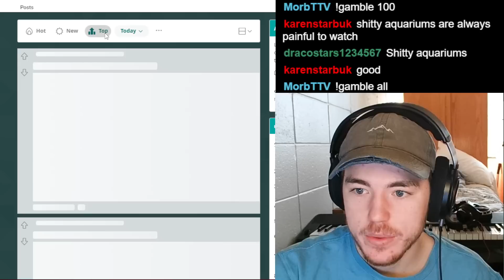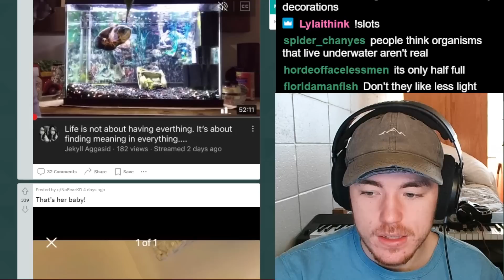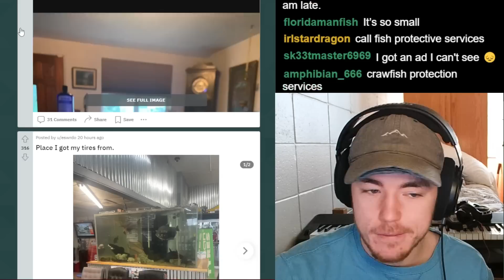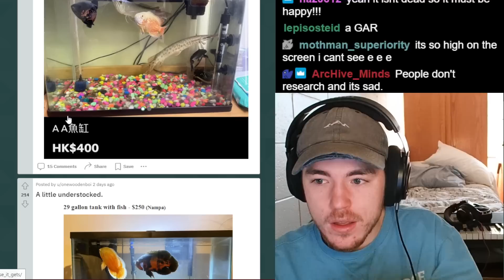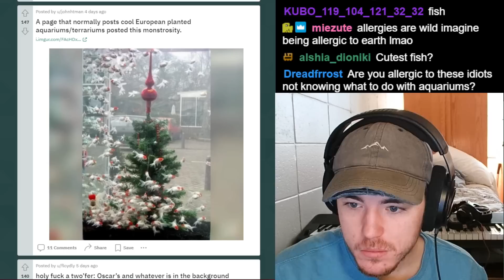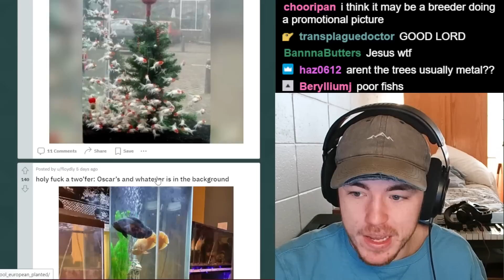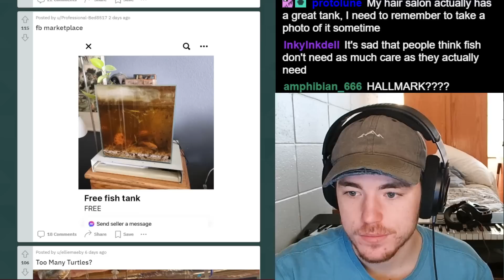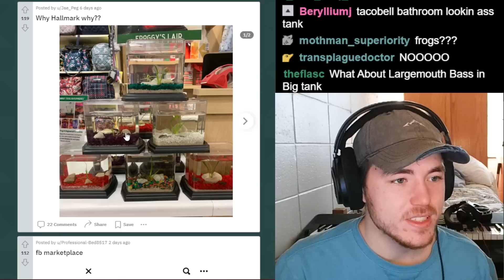Someone is selling fish in alcohol bottles..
It never fails to amaze me just how bad some of the aquariums on reddit are.